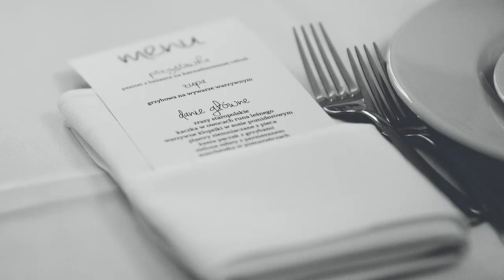Ślub i wesele w stylu less waste - pomysły i porady.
(mam nadzieję, że kiedyś będę regularna)

Ten film nagrałam CANON G7X

I zmontowałam w DaVinci Resolve